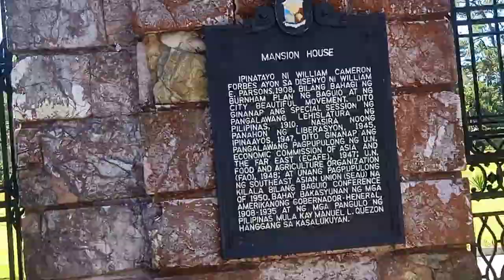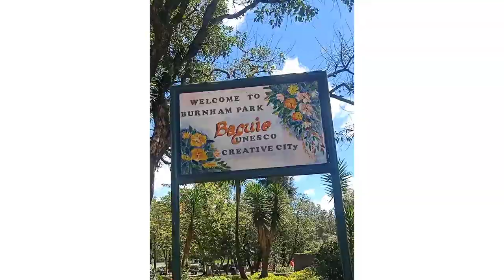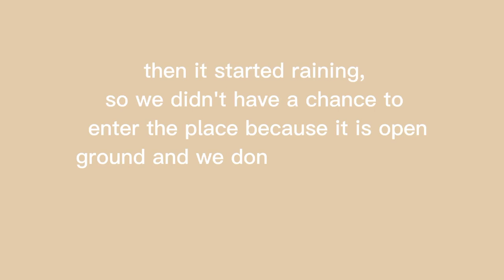Baguio Vlog! boating, biking, strawberry taho & ice cream🍓🍧| Cristel Asuncion